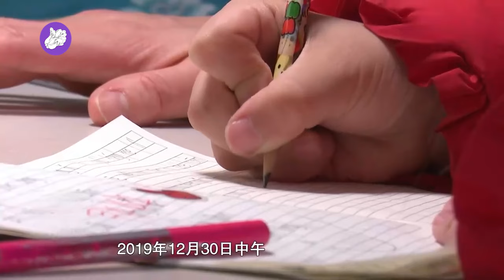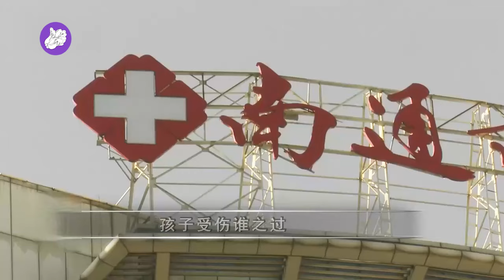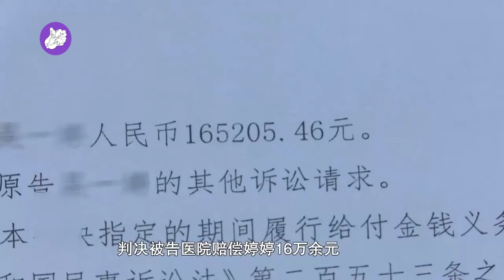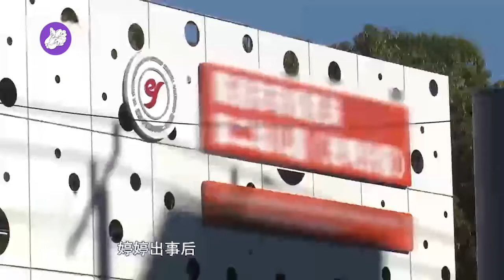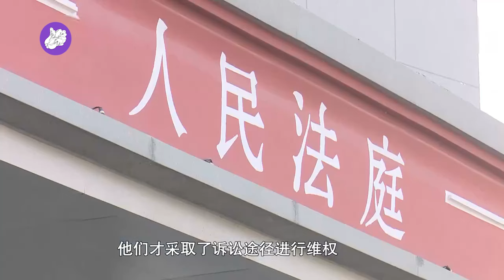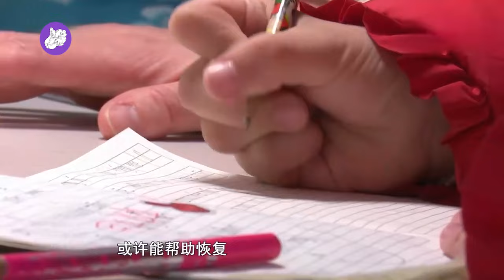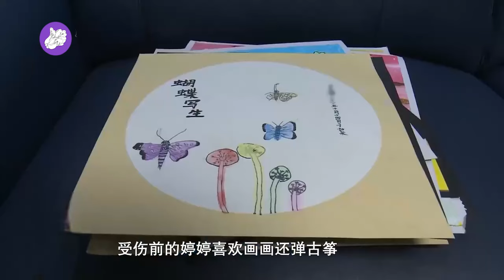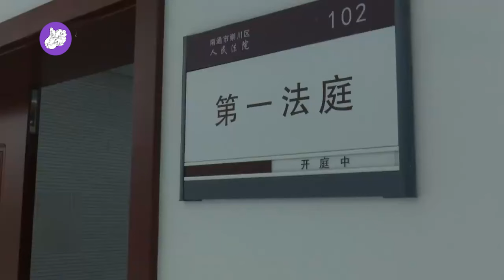7岁孩子在幼儿园摔骨折，幼稚园不理不踩，法官：应该赔偿6万！真实事件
7岁孩子在幼儿园摔骨折，幼稚园不理不踩，法官：应该赔偿6万！真实事件